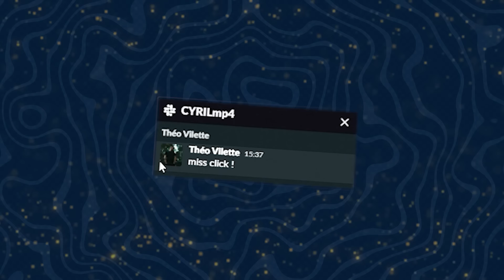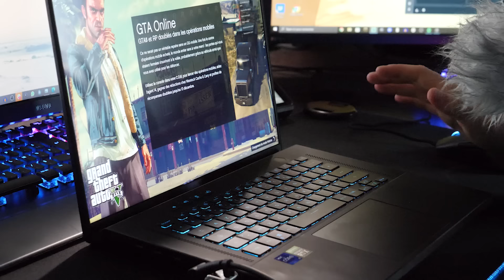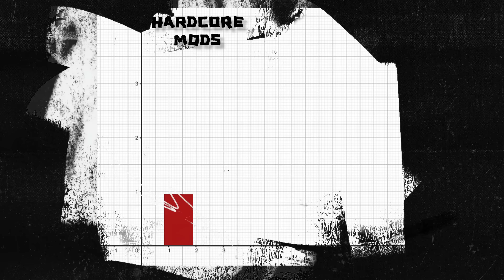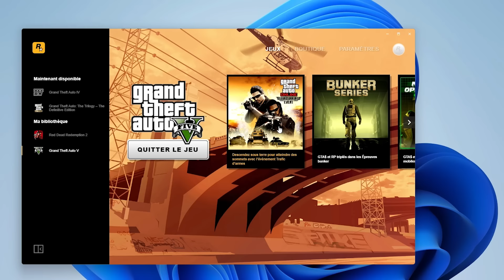J'ai installé TOUS les mods GTA 5 (pc brûle)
On va voir si mon nouveau cadeau de noël va tenir !

ROG Zephyrus M16
Pour les experts, il est équipé d’un Intel Core™ i9-11900H et d’une RTX 3070